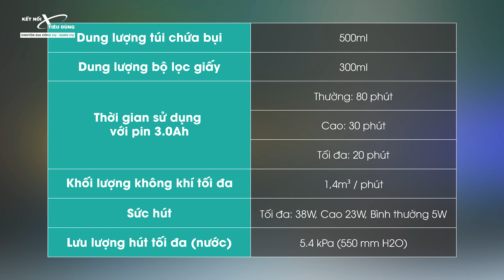Máy Hút Bụi Chuyên Ô Tô, Nhà, Xưởng, Xài Pin 18V - Makita DCL184 | Quá Trời Phụ Kiện Tiện Dụng